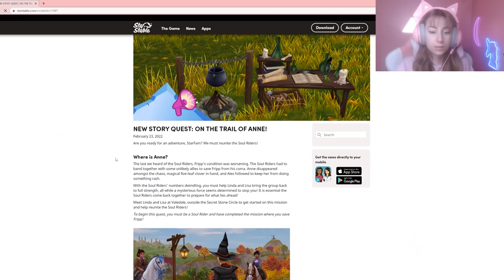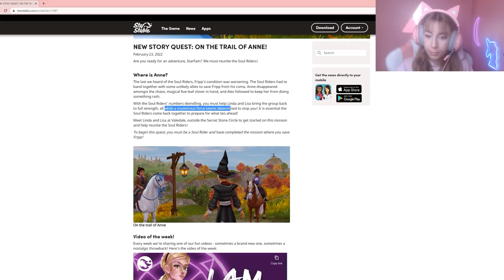NEW MAIN QUESTS! *ON THE TRAIL OF ANNE* 💫 Star Stable Updates!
NEW MAIN QUEST UPDATE IN STAR STABLE ONLINE! 😱 Trail of anne--we look for anne throughout Jorvik going to pi the witch, collecting ingredients (Seashells, Lilies, Bones, & Mushrooms!) and then chase through valedale and the mysterious smoke to find anne and alex!

What do you think about the new main questline? (I love how it ended on a cliffhanger--of course--lol!) And running all over Jorvik to find the ingredients, let me know what you think of these quests in the comments down below! 😍

0:00 - 1:30 Star Stable News Website!
1:31 - 5:15 Meeting Pi The Witch!
5:16 - 22:00 Gathering Ingredients!
22:01 - 26:00 On The Trail Of Anne!
26:01 - 31:00 Finding Anne And Alex!
31:01 Outro

♡ Server: Stay up to date on Instagram! Server changes!